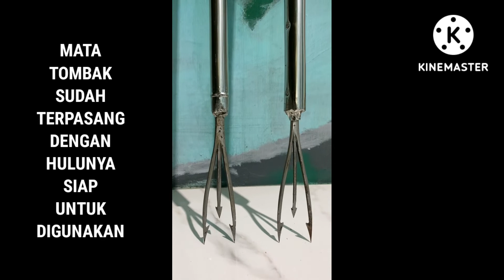CARA MUDAH MEMASANG MATA TOMBAK IKAN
Konten ini berisikan tentang cara mudah memasang mata tombak ikan menggunakan peralatan sedanya dan mudah didapatkan oleh setiap orang yang memiliki hobby menyuluh/menombak ikan di malam hari